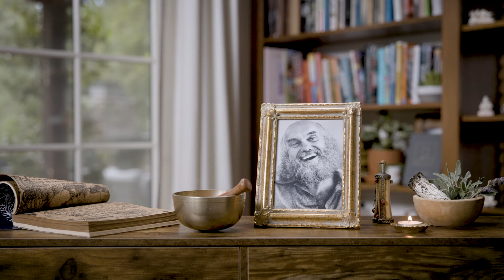Experience Universal Love | Meditation with Ram Dass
Sign up for our FREE 10-Day Meditation Series with Ram Dass and Friends

Pause, Breathe, Be Here Now is a 10-day meditation series with Ram Dass – alongside Sharon Salzberg, Jack Kornfield, Tara Brach, Ramdev, Joseph Goldstein, John Lockley, Trudy Goodman and Lama Tsultrim Allione – to help you bring mindful awareness into your daily experience. You will let go of “getting somewhere” or “getting something” out of meditation, and instead learn to recognize the profound peace that comes with simply, softly being in the present moment.

In this meditation, you will journey back and forth between form and formless, from the one and the many. From this place of greater knowing, you can open your heart to all beings and experience just how much you are enmeshed and in love with the universe.